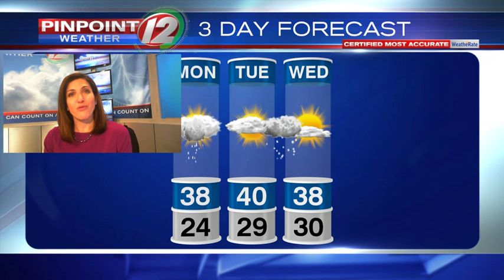WEATHER NOW: Monday, January 6, 2020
Eyewitness News Meteorologist Michelle Muscatello has the updated forecast for Monday, January 6, 2020